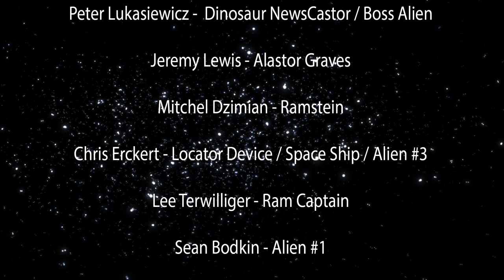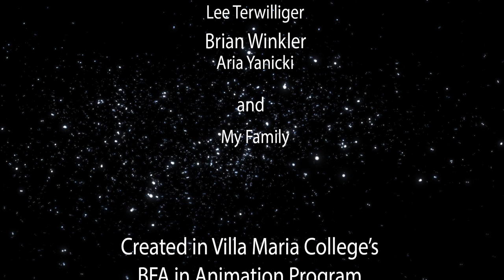Ramifications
The story of a man, a black hole, and the creature too dumb to save the universe. This was my Senior film at Villa Maria college.